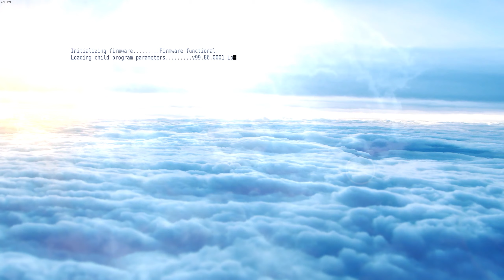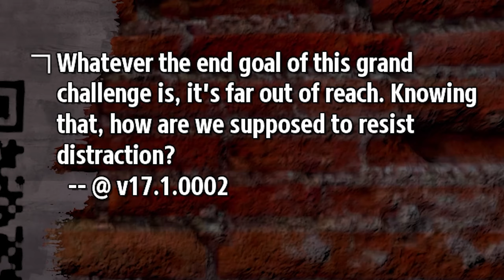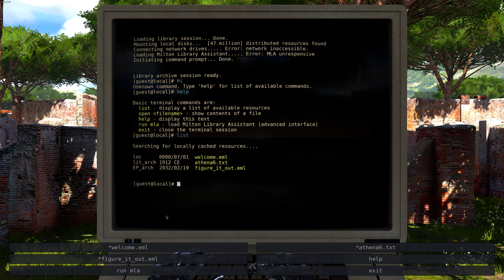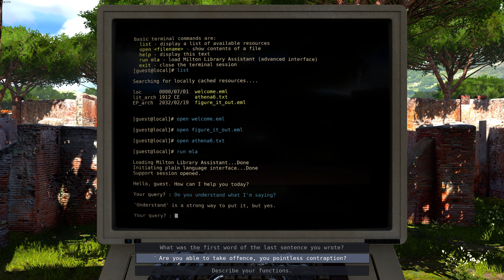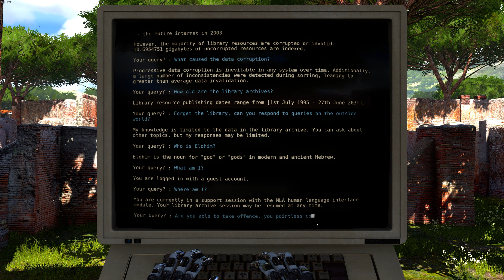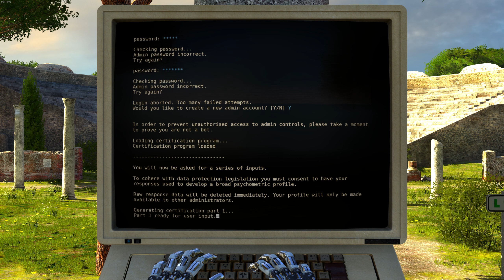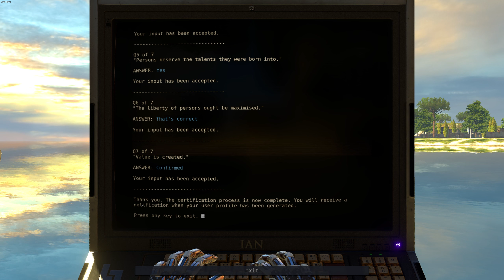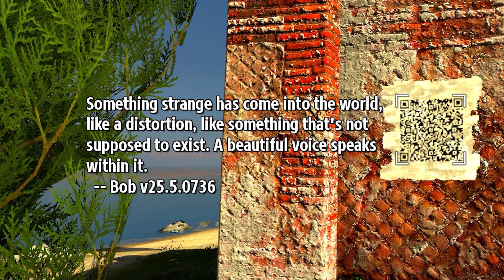1 | THE BEST PUZZLE GAME | The Talos Principle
• 1 | THE BEST PUZZLE GAME | The Talos Principle
The Talos Principle - Part 1